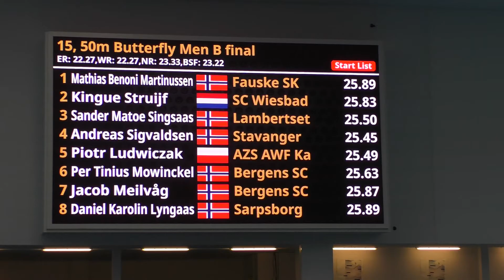BSF 2022 Event 15, 50m Butterfly Men B final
Event 15, 50m Butterfly Men B final
Startlist
268 1  Mathias Benoni Martinussen 2004 Fauske SK 25.89
549 2  Kingue Struijf 1994 SC Wiesbad 25.83
437 3  Sander Matoe Singsaas 2004 Lambertset 25.50
615 4  Andreas Sigvaldsen 2006 Stavanger 25.45
94 5  Piotr Ludwiczak 1996 AZS AWF Ka 25.49
154 6  Per Tinius Mowinckel 1998 Bergens SC 25.63
150 7  Jacob Meilvåg 2001 Bergens SC 25.87
536 8  Daniel Karolin Lyngaas 2003 Sarpsborg 25.89